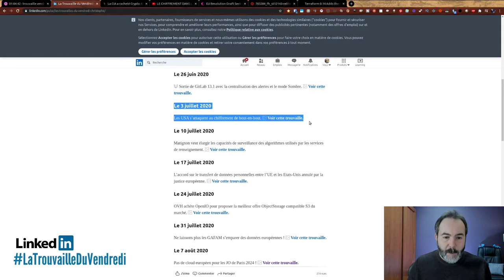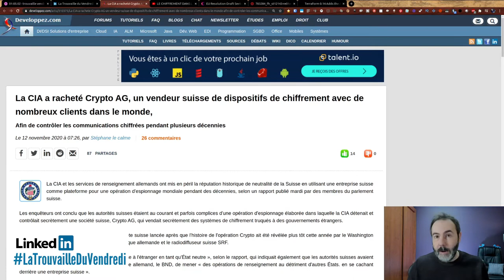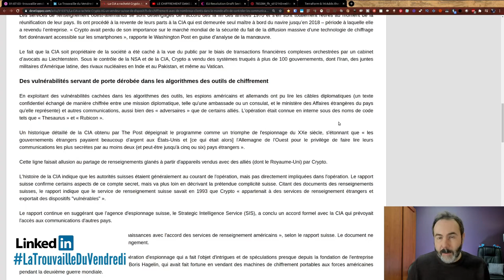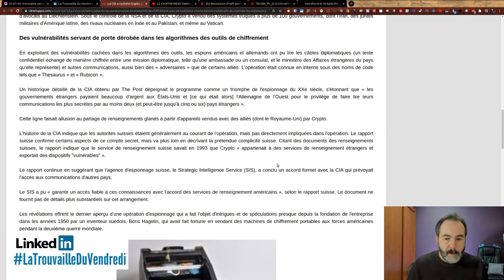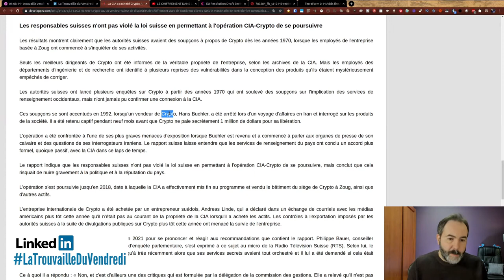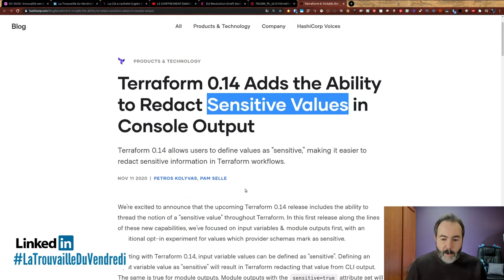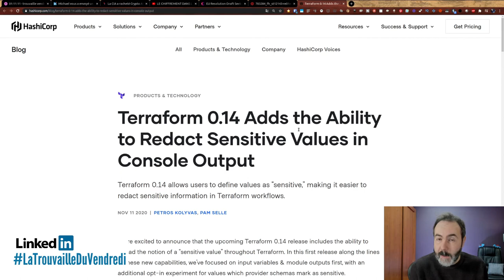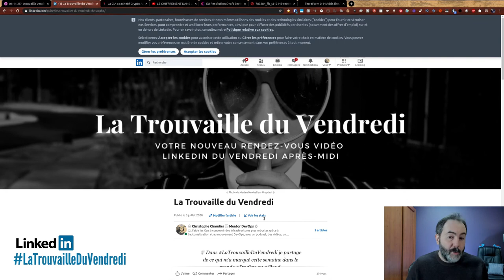🕵️ Le chiffrement est-il encore sûr ?LaTrouvailleDuVendredi | 13/11/2020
🕵️ Qui sera le prochain James Bond ? Aujourd'hui on parle d'espionnage.

00:00 Intro
00:14 Actus DevOps Novembre est sortie !
00:36 Comment la CIA a mis la main sur une société spécialisée dans le chiffrement
06:26 Les secrets et Terraform
07:33 Aide-moi à diffuser LaTrouvailleDuVendredi 🙏

Musiques
Fin